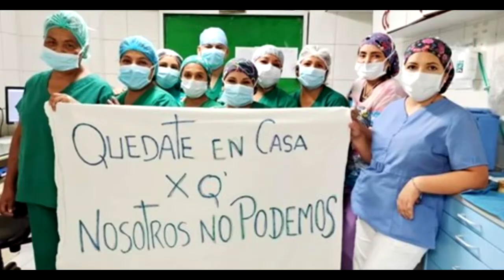CARCHI RESPONSABLE CUMPLE CON LAS DISPOSICIONES GENERALES DEL COE NACIONAL Y GOBIERNO NACIONAL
Hoy 22 de los cursantes 2020, cuando ya son siete días  de las disposiciones del COE Nacional como del  Gobierno Nacional de que debemos acatar por integridad misma de la salud  de los Ecuatorianos en cuidarnos de cualquier contagio del CORONAVIRUS QUE ES MORTAL nos puede llevar a la muerte, LOS CIUDADANOS CARCHENSES ESTAMOS TODAVÍA SIN NINGÚN CONTAGIO ES DIGNO DE DAR GRACIAS A DIOS, es porque si somos responsables sabemos acatar excepto algunos escépticos sobre su propia vida. PERO LA PREGUNTA DEL MILLÓN PORQUE ASOMAN EMIGRANTES TODOS LOS DÍAS EN LA CIUDAD DE TULCÁN DEAMBULANDO, SIN NINGUNA PROTECCIÓN, hombres mujeres niños pidiendo limosna o que les ayuden con dinero porque alimentos que les dan no quieren lo votan, "ES PAN DE CADA DÍA ", o acaso son inmunes ellos los inmigrantes o notros los tulcaneños a pesar que hemos sabido sobrevivir más de 10 años en una crisis total, solo es un comentario positivo no sea cosa de que suceda con algún contagio y la cosa sera más grabe, solo como medio de comunicación exijo protección para mi Ecuador del alma mi Carchi querido y mi Tulcán del alma donde nací, semanario carchense punto com digital.